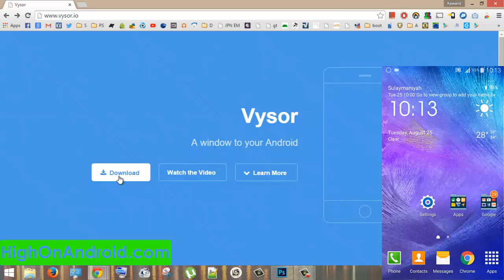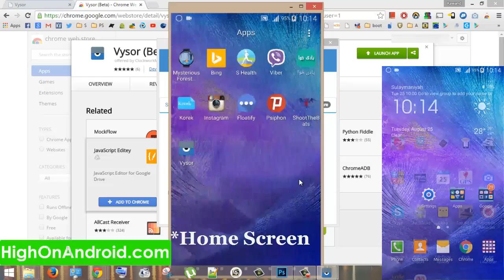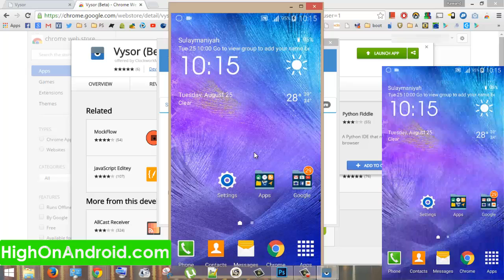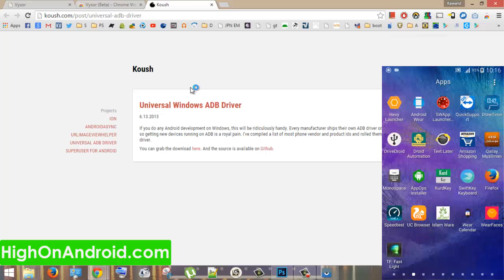How to Mirror Android Screen To Your PC using Chrome Browser